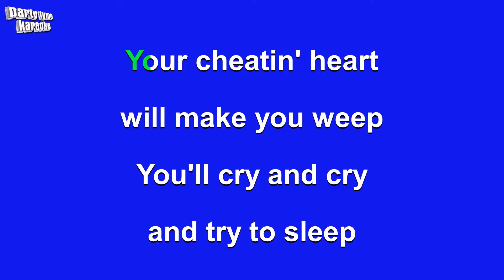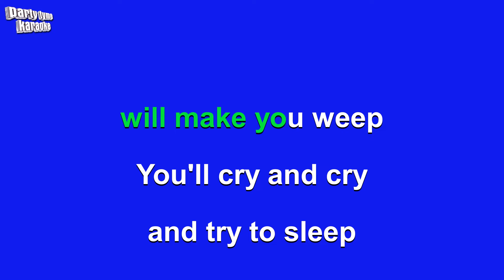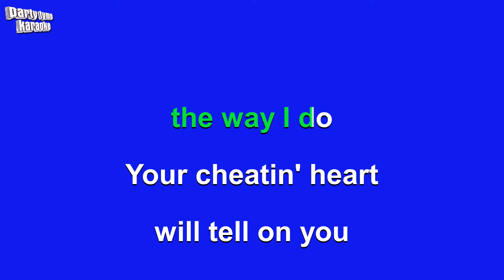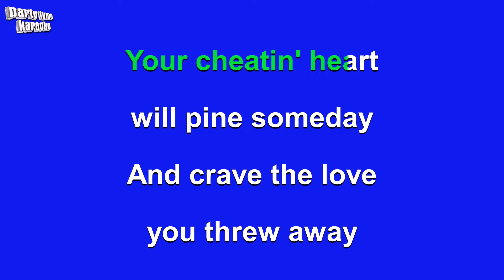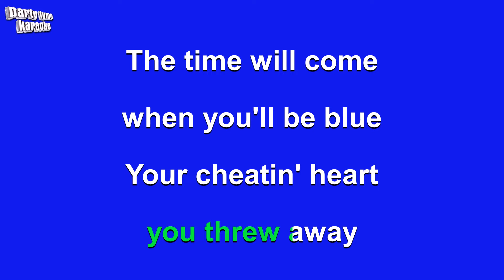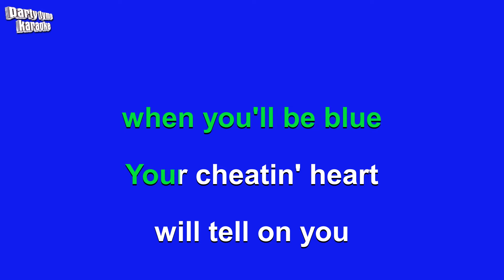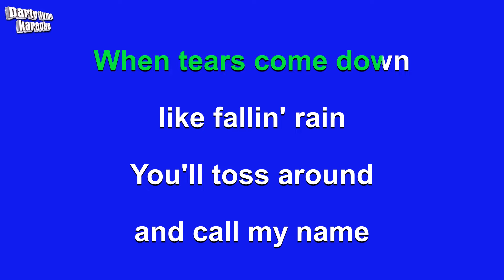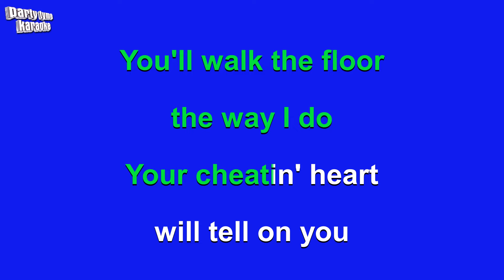Hank Williams - Your Cheatin' Heart (Karaoke Version)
Karaoke sing-along version of 'Your Cheatin' Heart'
made popular by Hank Williams,